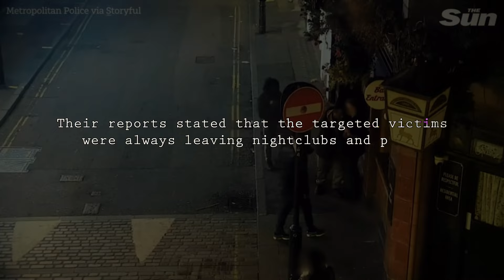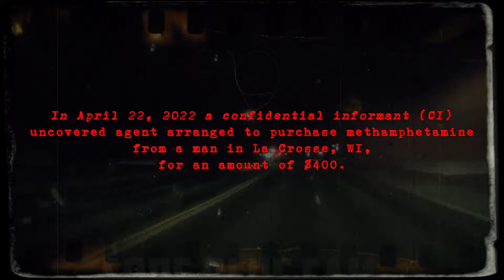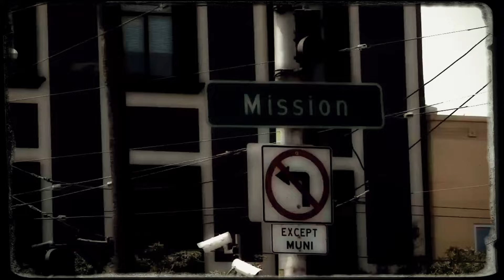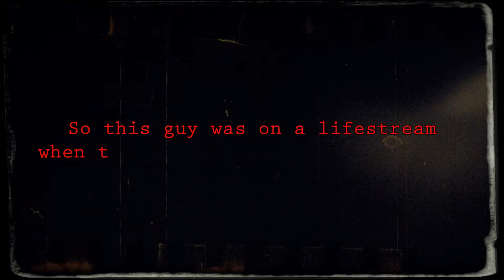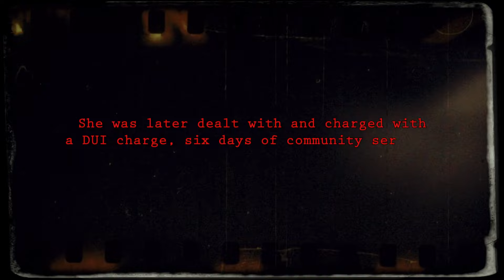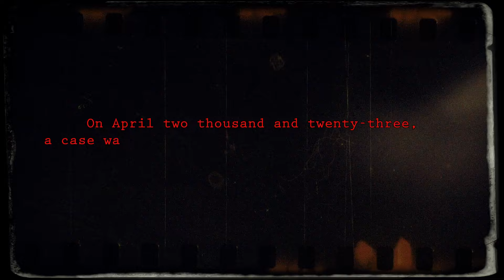Real Criminals Who Messed With The Wrong Undercover Cop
These criminals had no idea they were actually meeting with cops! From impersonator cops to hitmen and drug dealers, these foolish criminals messed with the wrong undercover agents!
 Today we will look at the antics of these criminals and how they got busted! Without further ado, let’s get to it!